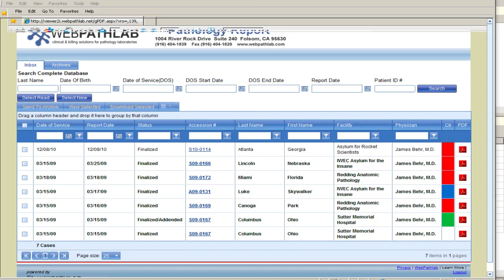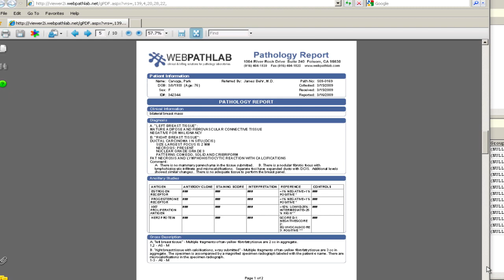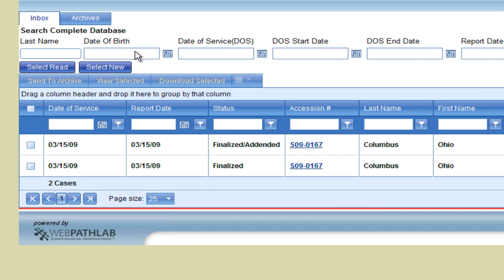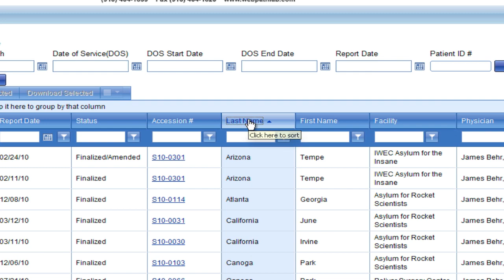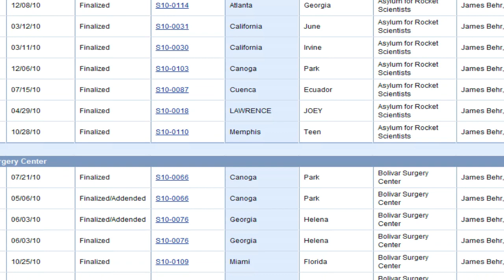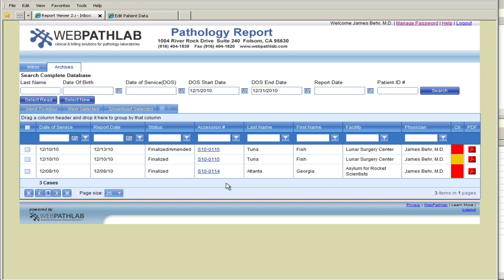WebPathLab - Report Viewer 2.1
Anatomic Pathology Online Report Viewer